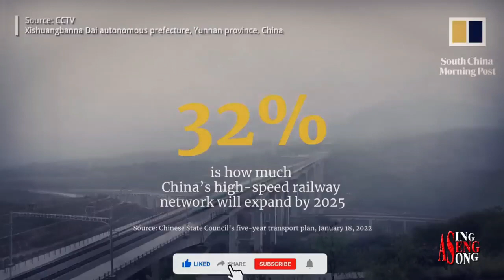How China Built The World's Largest High-Speed Rail Network?? Chinese Advanced Technology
Big Question: How China Built The World's Largest High-Speed Rail Network?? Check out the following reviews about China's fast train technology

Best Regards,
China Advance YouTube Channel